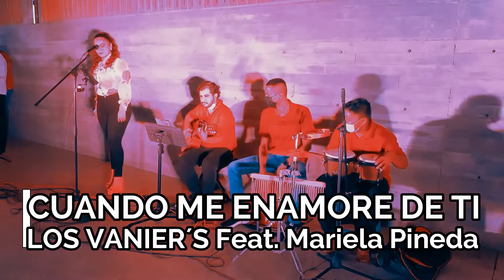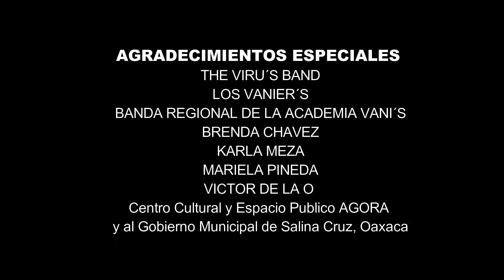CONCIERTO DE LA ACADEMIA MUSICAL VANI'S 2022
Evento Realizado en el Centro Cultural Agora el 26 de Junio, 2022.

Organizado por la Academia Musical Vani´s y el Gobierno Municipal de la Ciudad y Puerto de Salina Cruz, Oaxaca.

PARTICIPANTES
THE VIRU´S
GRUPOS MUSICALES LOS VANIER´S
BANDA REGIONAL DE LA ACADEMIA VANI´S
BRENDA CHAVEZ
CANTANTES KARLA MEZA
MARIELA PINEDA
REPRESENTANTE VICTOR DE LA O

00.07 MEDLEY SONES ISTMEÑOS THE VIRU´S
05.40 LA CARENCIA COVER THE VIRU´S
09.15 CUANDO ME ENAMORE DE TI LOS VANIER´S Feat. MARIELA PINEDA
13.22 EL SOL NO REGRESA LOS VANIER´S Feat. BRENDA CHAVEZ
16.21 OJOS NEGROS BANDA REGIONAL DE LA ACADEMIA VANI´S Feat. KARLA MEZA
23.29 LA MARTINIANA-BANDA REGIONAL DE LA ACADEMIA VANI´S Feat. MARIELA PINEDA
Agradecimientos Especiales